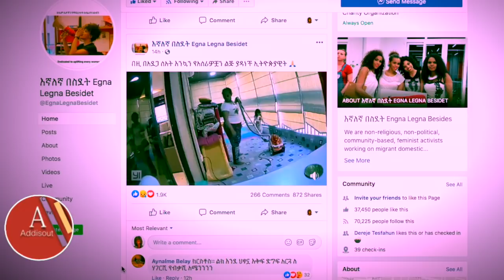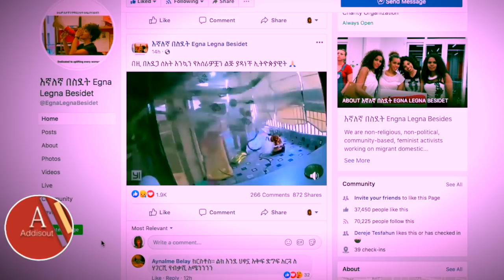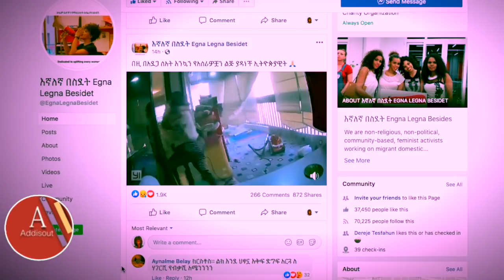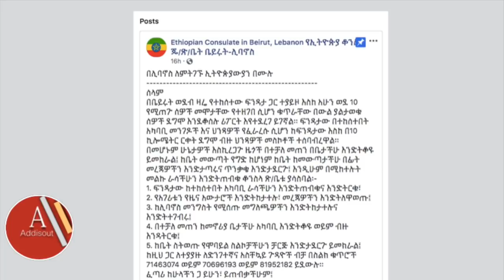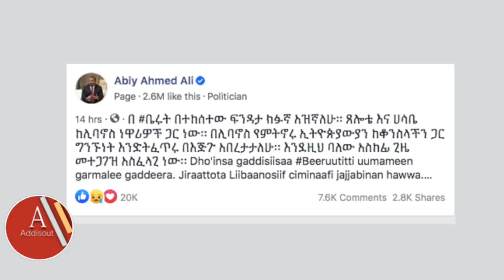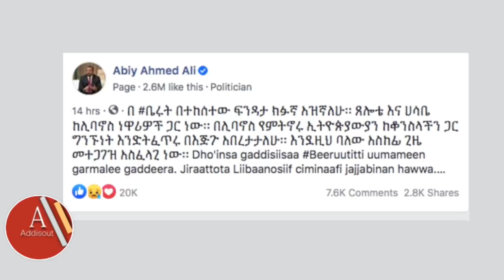Ethiopia: ሰበር መረጃ - አንድ ሚሊዮን ብር ይሰጣት የተባለችው በቤሩት ሂወት ያዳነችው ኢትይዽያዊት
Ethiopia: ሰበር መረጃ - አንድ ሚሊዮን ብር ይሰጣት የተባለችው በቤሩት ሂወት ያዳነችው ኢትይዽያዊት | PM Abiy Ahmed | Amharic news